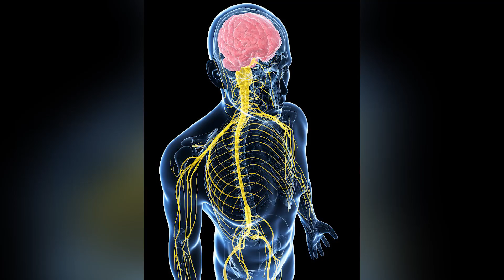ЧТО БУДЕТ, ЕСЛИ НАХОДИТЬСЯ 10 ДНЕЙ ПОД ВОДОЙ?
Внимание! Видео отрывки, показанные в этом ролике, взяты с зарубежного канала Diagonal View и используются только в образовательных целях.